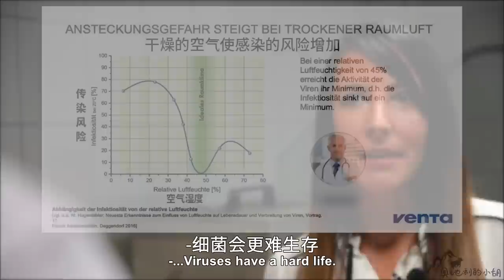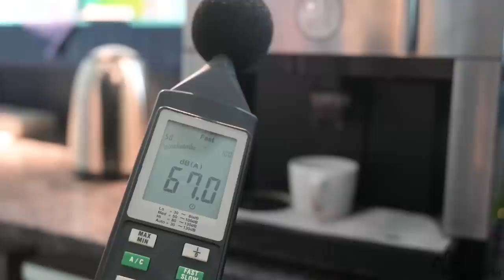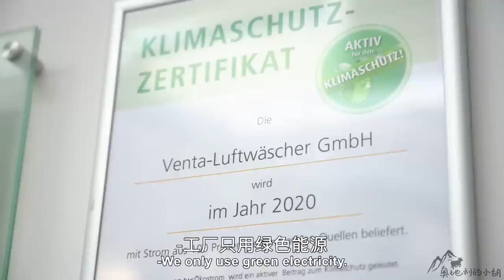Venta Airwasher 加湿器值不值得买？一起去德国工厂实地感受德国制造，帮你选空气清洗机 Eng Sub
很快又要进入冬天了，大家呆在室内的时间也会更长，这次疫情也让人感受到了拥有健康的空气是多么重要。空气中的灰尘、细菌都有可能攻破我们身体的防御系统，因此改善房间的空气质量也慢慢地被重视起来了。入冬后空气也会变得干燥，加湿器值不值得购买呢？你知道好的加湿器除了加湿功能，还能降低空气中的细菌存活率吗？在奥地利我用的是Venta空气清洗机，相信在德国的朋友们应该很熟悉这个40年的老牌子，我特意去到了Venta在德国的工厂一探究竟，跟着我去感受一下德国制造的体验吧！

如果大家对Venta空气清洗机感兴趣的话，可以在下面的链接购买：
亚马逊 Amazon